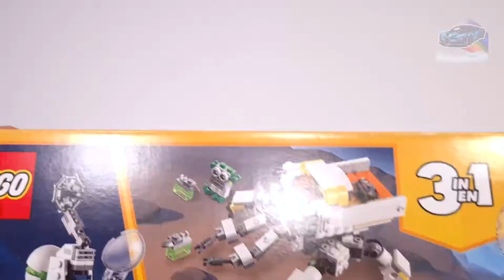Cargo Carrier (31115) from LEGO Creator Space Mining Mech | Speed Build | Rainbow LEGO Build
● Space Robot is from LEGO Creator 3in1 Space Mining Mech set that can be rebuilded also into a Cargo Carrier

Launch Year:
◦ 2021